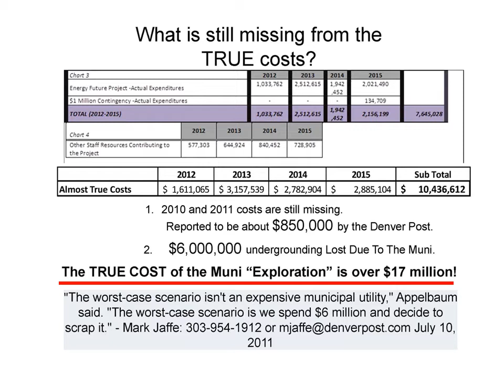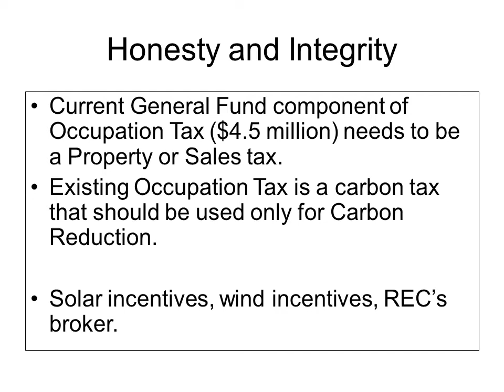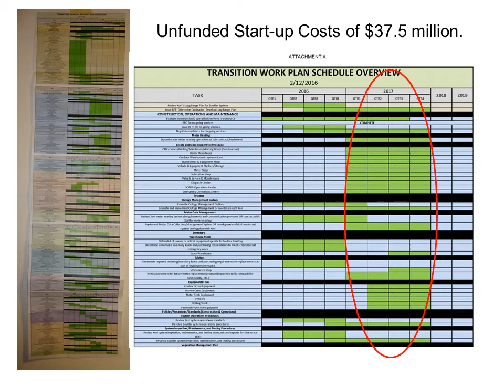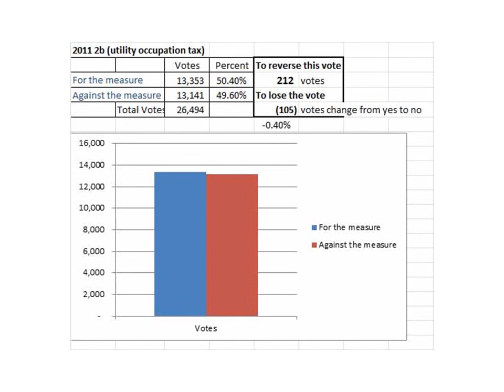Boulder Municipalization 2016c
The Muni has an Honesty and Integrity Problem.Description